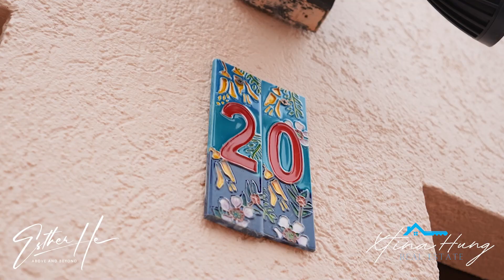A Hidden Gem In Army Bay - Must Be Sold!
20 Pacific Parade Army Bay
This residence, perched on a north-facing cliff top and situated on 770 sqm of freehold land, exudes a sense of openness with breathtaking views. The thoughtfully crafted floor plan seamlessly integrates indoor and outdoor spaces, offering both convenience and functionality.

As you enter the welcoming foyer on the main level, adjacent to the three-car garage, you'll find access to the powder/guest bathroom. The grand entrance unfolds into a formal lounge with gracefully curved walls and floor-to-ceiling windows that showcase panoramic views of the sea and Motuora Island. The well-designed kitchen serves as a perfect divider between this elegant lounge and a spacious open-plan dining lounge, complete with a fireplace. The generously sized master bedroom, occupying the northeast corner, boasts a double walk-in wardrobe and an ensuite bathroom featuring a double vanity and a two-person ofuro (Japanese-style inground tub). All these rooms open onto a large roofed deck.

On the main floor, two double bedrooms, each with access to an outside deck, and a family bathroom complete the ensemble. Descend to the lower level, and you'll discover the fourth bedroom with an ensuite and a sitting room that opens to the private garden.

Equipped with solar panels on the roof, this home harnesses free power to provide hot water and underfloor heating in winter, ensuring a sustainable and eco-friendly living experience.

Whether you're a fishing enthusiast, a boating aficionado, a swimmer, or a golf lover, this location caters to all. Take a leisurely stroll along the coastal reserve in front of the property to reach Fishermans Cove for a swim, or explore the various beautiful beaches on the Peninsula. For boating enthusiasts, convenient boat ramps are just a few minutes away, and Gulf Harbour Marina is a short 5-minute drive from Hale Mahalo (Hawaiian for House of Thanks!).